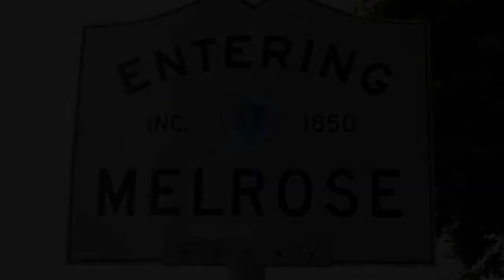Coloring Outside Of The Lines-Society's Child-COVER-Sasha Layton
Real Talk about Real Stuff. Remember all those things your mama told you were taboo to talk about? Not here. Plus some out of the box music reactions.